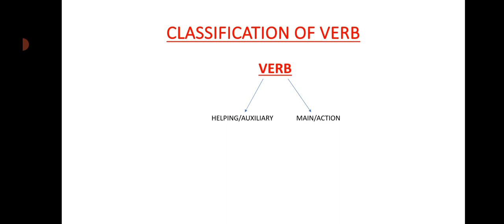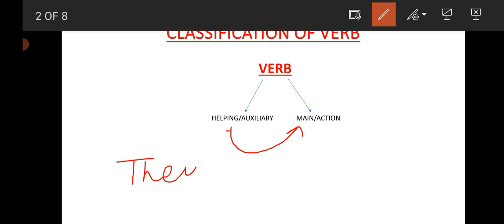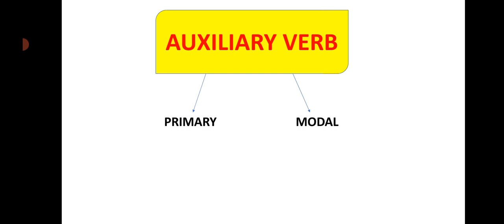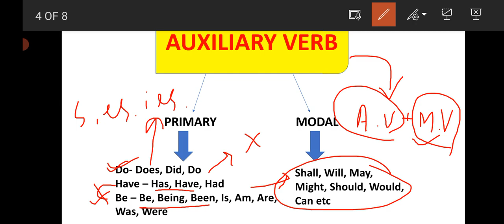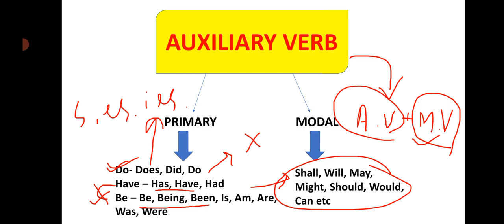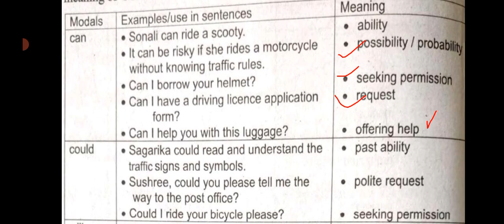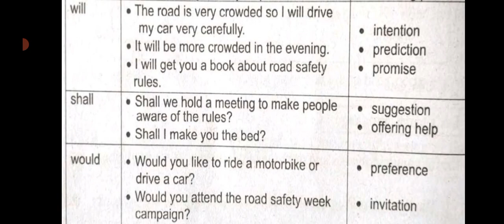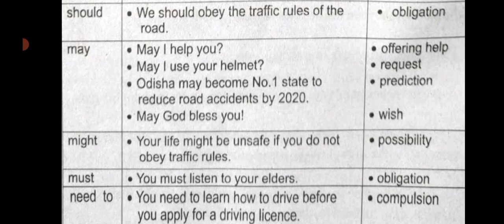AUXILIARY VERB || PART1 Class 9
CLASSIFICATION OF AUXILIARY VERB